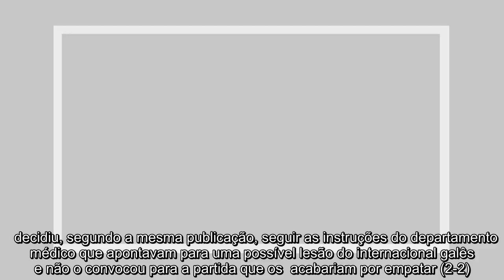✅ Gareth Bale pode rumar ao futebol chinês em janeiro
✍    novela em torno da saída de Gareth Bale do Real Madrid parece ter agora um novo capítulo. O avançado, que neste momento se encontra fora dos eleitos de  devido a uma lesão, terá inclusive pedido ao seu agente para encontrar um novo clube para prosseguir carreira neste mercado de .   De acordo com o jornal espanhol Marca, a relação entre o galês e o treinador francês parecia, agora, estar numa melhor fase após um verão muito complicado. No entanto, terá estalado uma nova crise entre ambos e tudo por causa da ausência de Bale do jogo da Liga dos Campeões frente ao Club .  decidiu, segundo a mesma publicação, seguir as instruções do departamento médico que apontavam para uma possível lesão do internacional galês e não o convocou para a partida que os  acabariam por empatar (2-2). O avançado, de 30 anos, encarou esta ausência não como uma medida de precaução, mas como uma punição por parte do seu treinador e decidiu pedir ao seu agente Jonathan Barnett para neste mercado de  encontrar u ...